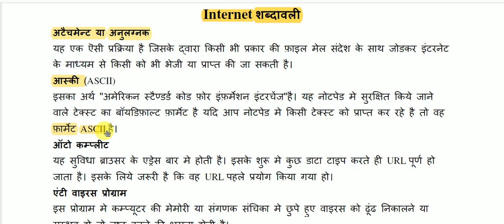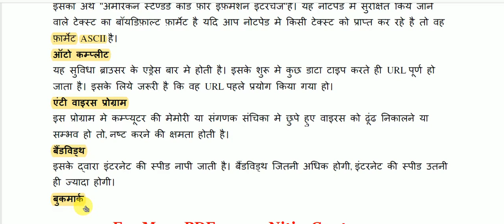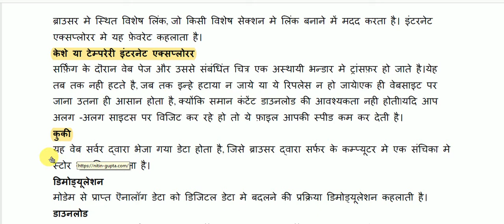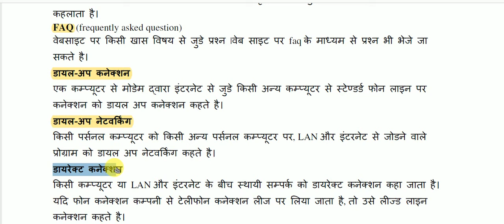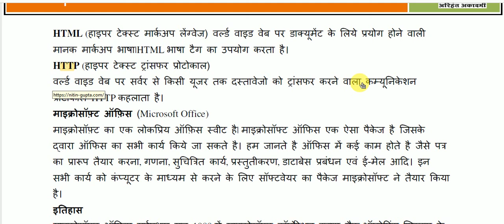इंटरनेट शब्दावली || Internet terminology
Internet terminology for All Competitive Exams like SSC, Railway, IB, Bank, UPSC, BPSC, MPSC, PCS, etc.